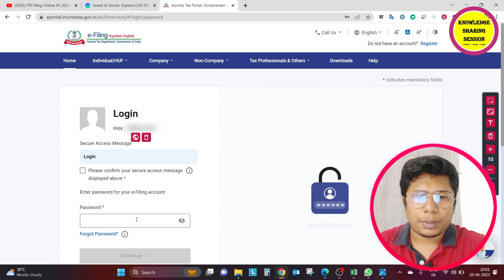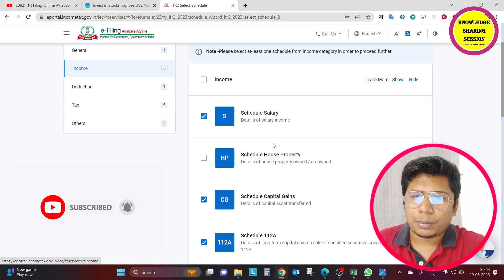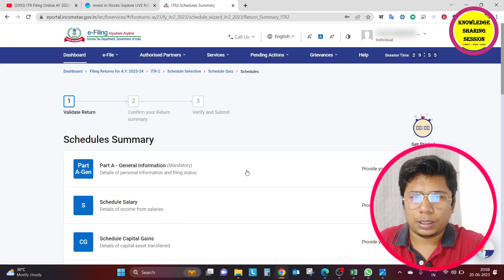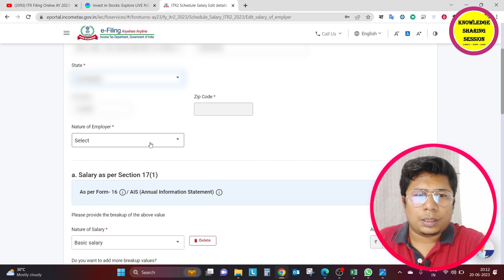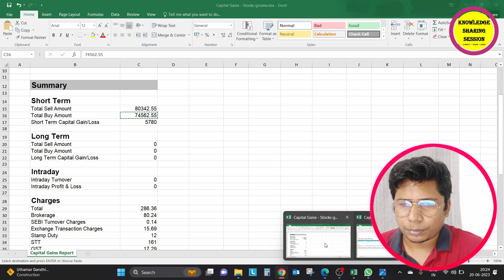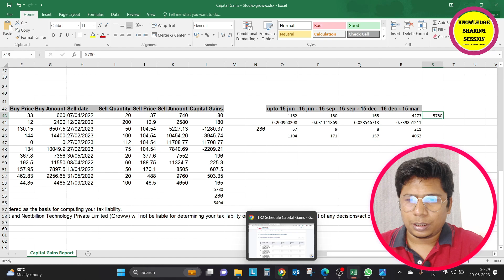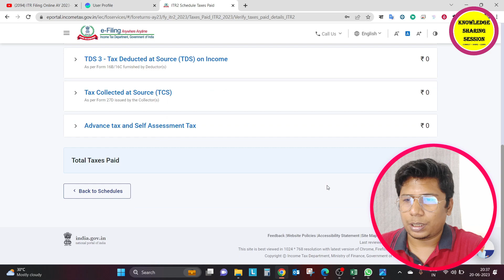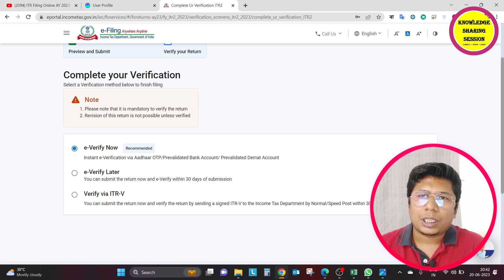ITR 2 Filing AY 2023-24 | Income Tax Return Filing AY 2023-24 | ITR-2 Filing for Share Market Income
file itr 2023-24
online itr filing for ay 2023 24
itr 2023-24 kaise bhare
itr filing 2023-24
income tax return filing for stock market
itr filing for stock investors